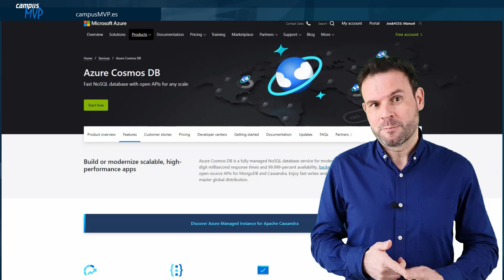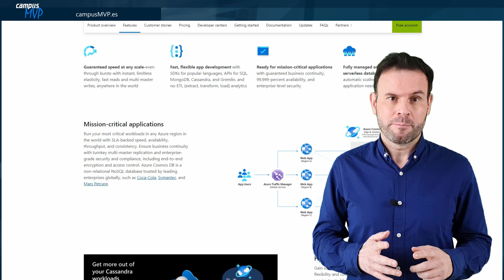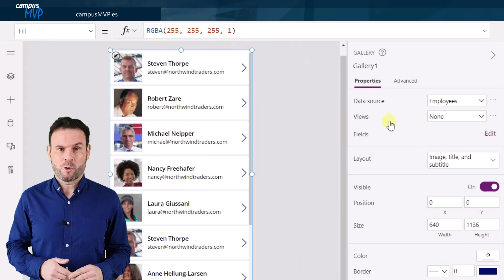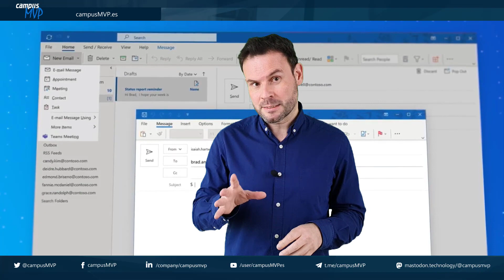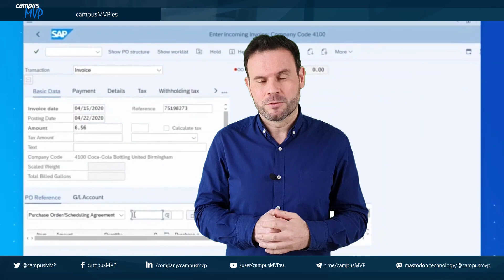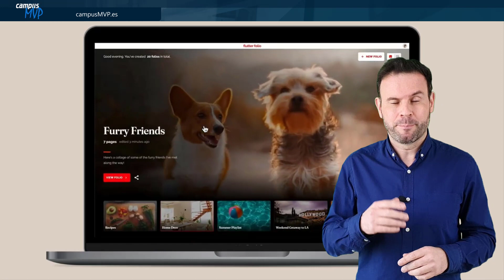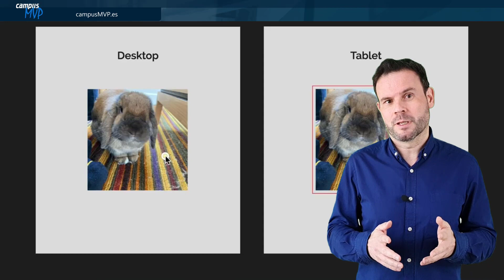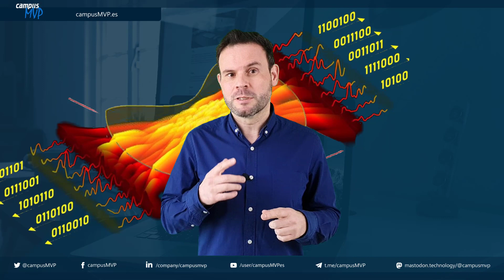Noticias de programación para programadores ocupados #9: primera semana de marzo 2021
Esta semana, debido al evento Ignite de Microsoft, ¡es más largo que nunca! Todos los enlaces relevantes de las noticias mencionadas y de temas relacionados,

Hablamos de:

00:00 Inicio
00:38 Evento Ignite
00:58 Azure ML ahora multicloud
01:42 Apache Cassandra en Azure
01:56 API de Mongo DB en Cosmos DB
02:15 Azure Cache Redis
02:28 Azure Percept para IoT y robótica
03:06 Microsoft Mesh y Holoportación
03:51 Nuevo lenguaje Power FX
04:37 Power Automate incluido con Windows
05:18 Windows Terminal y F#
05:48 Flutter 2
07:05 API de sueño para Android
07:33 Deno 1.8
08:19 Números aleatorios con Láser
08:37 Despedida

Y si te gusta ayúdanos a difundirlo dándole un "like" en YouTube. ¡Gracias!